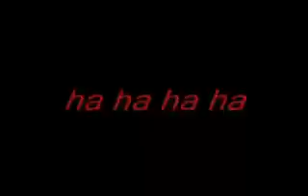30 Μαΐου 2015